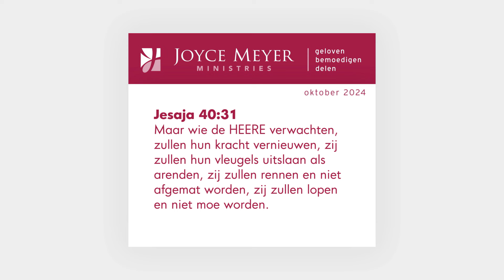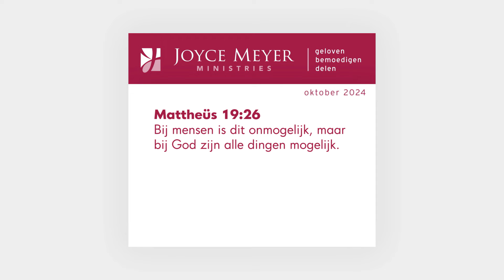WIL JIJ WEER GELOVEN DAT ER IETS BETERS IS? 🙏 KRIJG WEER HOOP 🌟 Joyce Meyer | Podcast 🎙️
🌟 KRIJG WEER HOOP - Ontdek de kracht van hoop in God 🌟
Voel je je overweldigd door het leven of worstel je met een gevoel van hopeloosheid? In deze inspirerende podcast deel ik, na 40 jaar het Woord van God te hebben onderwezen, krachtige inzichten over hoe je hoop kunt herwinnen.

💫 Hoop is niet vaag of passief – het is een bewuste keuze om te geloven dat God iets goeds voor jou in petto heeft. We hebben allemaal momenten van wanhoop gekend, maar er is altijd een weg vooruit. In deze podcast leer je hoe hoop je gedachten en emoties stabiliseert, en waarom het cruciaal is om te vertrouwen op Gods goedheid.

🙌 Verwacht het goede en ontdek hoe hoop je leven verandert, zelfs in de moeilijkste tijden. God heeft een groter plan voor jou. Dus waarom niet vandaag kiezen voor hoop?

📖 ""Bij God zijn alle dingen mogelijk"" (Mattheüs 19:26).

👉 Bekijk en beluister nu en hervind je hoop! Welkom bij de podcast Vernieuw je denken met Joyce Meyer - de aanmoediger in je oor. Wij streven ernaar om je nieuwe inzichten en inspiratie te bieden, zodat je volop van het leven kunt genieten!

00:00 Verloren? Gevonden!
03:07 Psalm 27;14 Wacht op de Heer en verwacht hem; wees dapper en vastberaden, ja, wacht en hoop op de Heer.
03:38 Jesaja 40;31 Maar wie de HEERE verwachten, zullen hun kracht vernieuwen, zij zullen hun vleugels uitslaan als arenden, zij zullen rennen en niet afgemat worden, zij zullen lopen en niet moe worden.
05:00 Nehemia 8;10
07:00 Mattheüs 19;26 Bij mensen is dit onmogelijk, maar bij God zijn alle dingen mogelijk.
07:36 𝗝𝗼𝘂𝘄 𝘃𝗼𝗹𝗴𝗲𝗻𝗱𝗲 𝘀𝘁𝗮𝗽: Kies ervoor om te geloven dat God iets beters in je leven gaat doen. Kom op, krijg weer hoop! Durf je verwachtingen hoog te stellen... God leidt je naar iets wat beter is dan je ooit durfde dromen.

*Wil je elke ochtend starten met een inspirerende boodschap van Joyce Meyer? 📱📖 Joyce maakt het makkelijk om even met God te zijn waar je ook bent, via je telefoon!* Volg haar dagelijkse overdenkingen per e-mail of check in op Instagram/Facebook voor meer verdieping en uitleg. 🙏✨ Zie onderstaand de links. 👇

🔔 *Aanmelden:* Joyce Meyer geeft je elke dag een Bijbelvers en laat zien hoe je het kunt toepassen in je leven. Lezen/luisteren duurt ong. 3 minuten.